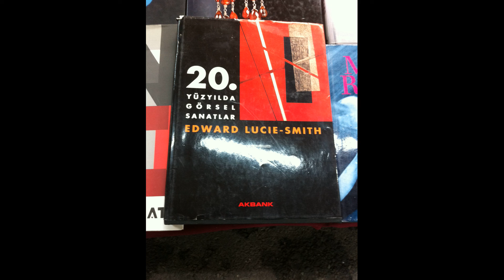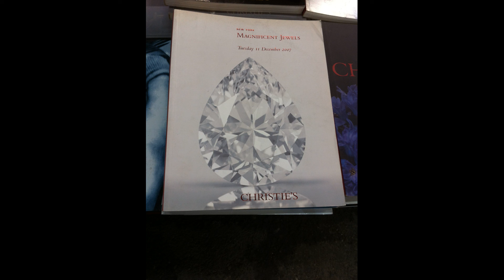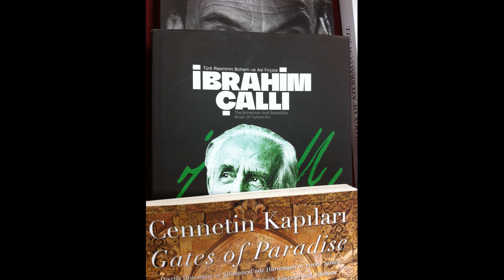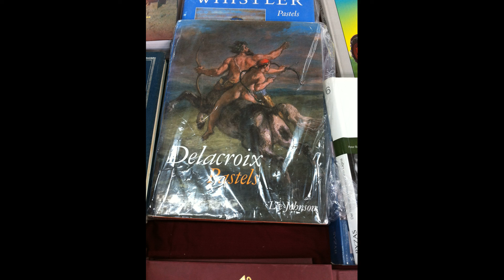3.Bölüm - Bomonti, Feriköy Bit Pazarı, Antika Pazarı, Şişli, 8 Mayıs 2022, Alışveriş, Gezi, Vlog